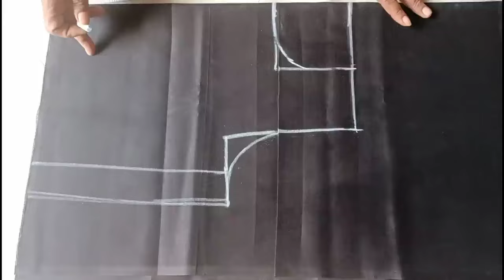అధిరిపోయే లాంగఫ్రాక్ డిజైన్స్ organza శారీతో / longfrock designs